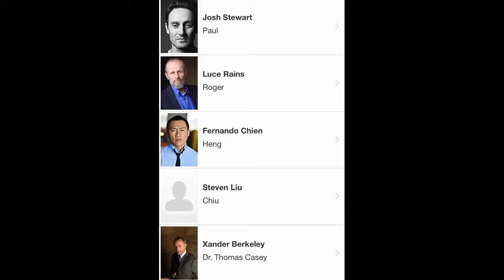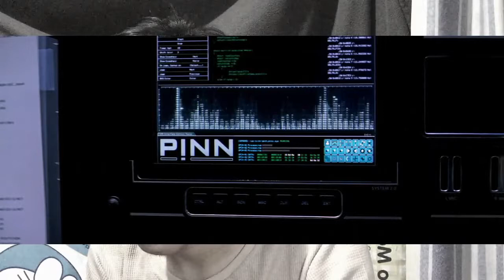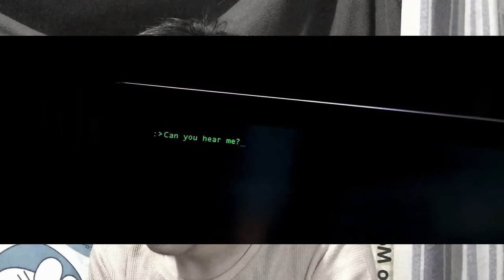My Top 2 Movie related to Science, Technology and Society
An activity/task given in STS.
A movie analysis or reaction
What do you mean (instrumental)